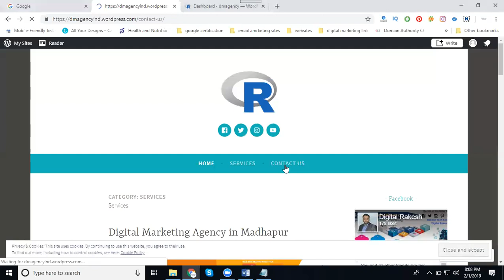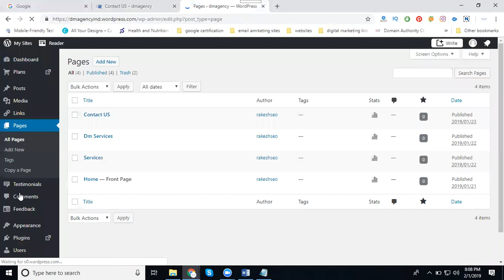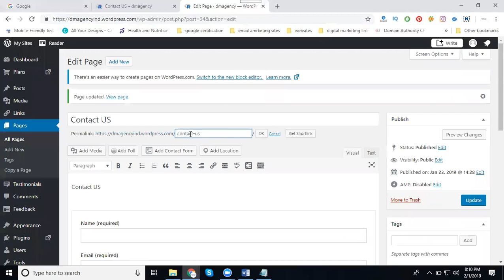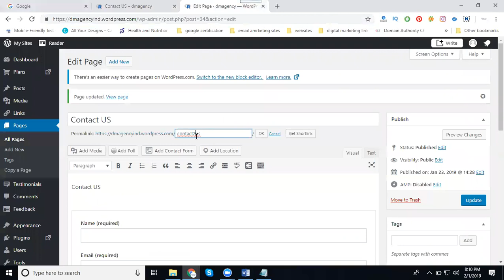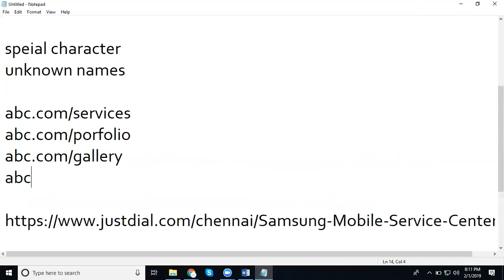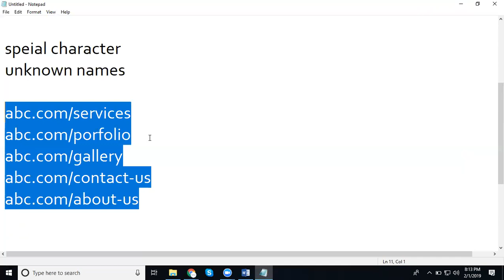How to Create SEO Friendly URL Structure in Wordpress website 2018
DigitalMarketing - Learn this video How to Create SEOFriendlyURL Structure in Wordpress website 2018 tutorials by digitalrakesh